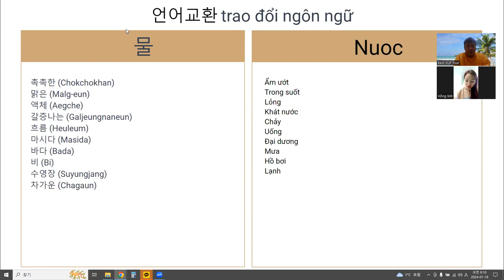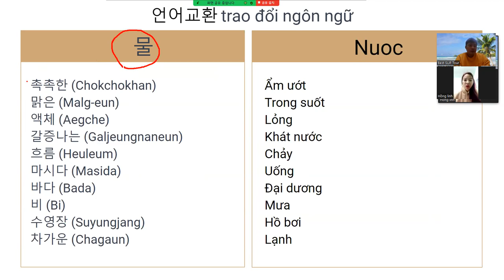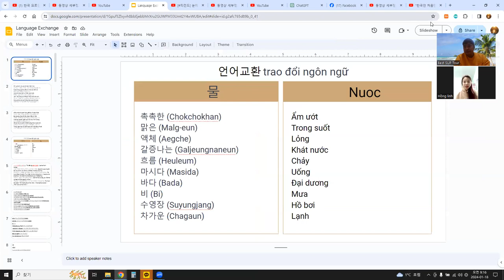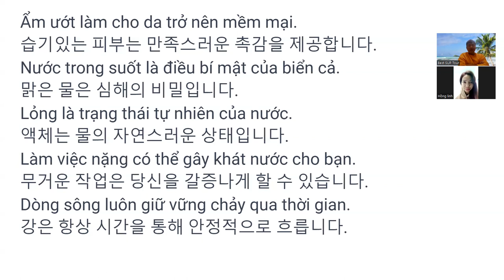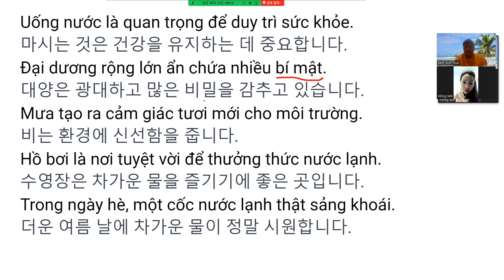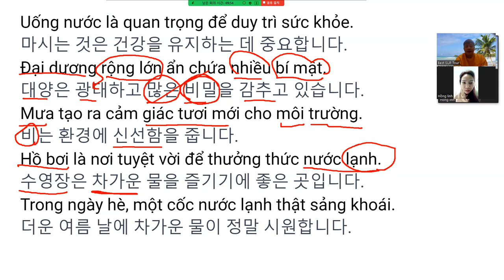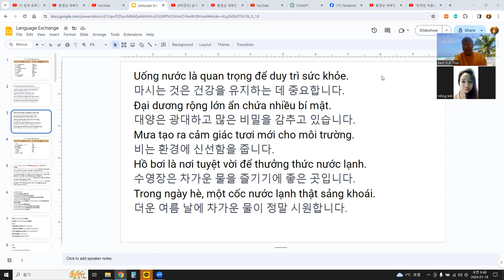베트남 한달살기 - 언어교환 기초편 Sống ở Việt Nam trong một tháng - Trao đổi ngôn ngữ cơ bản 31